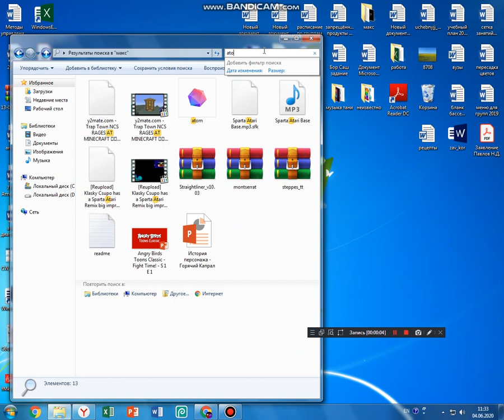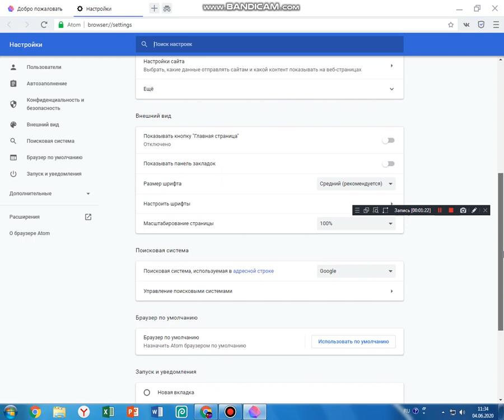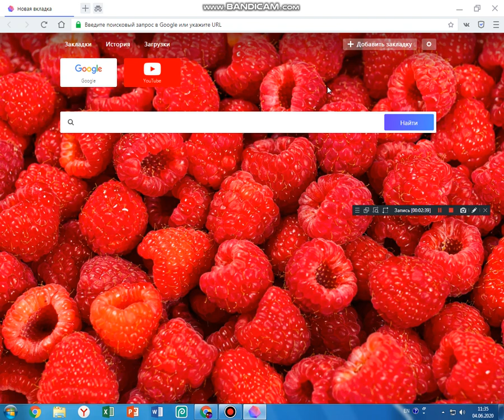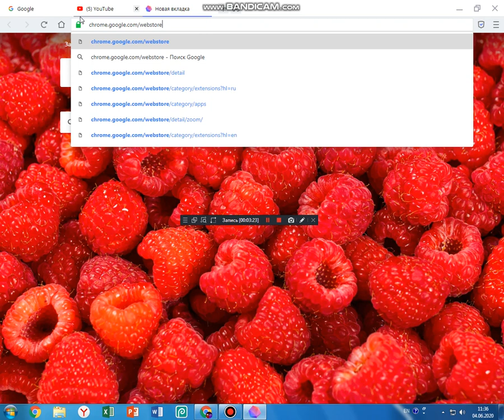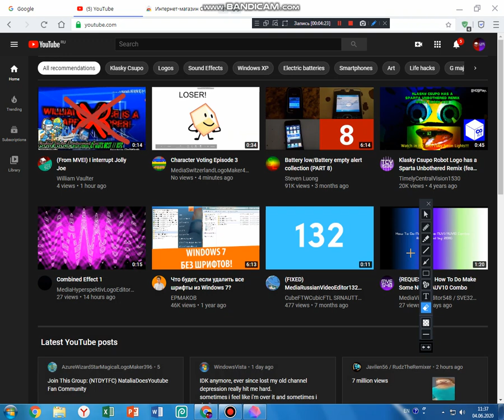Moving to...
Atom browser.
I do not own Atom browser, but it belongs to @mail.ru
Category - Entertainment
If you're wondering why i put this in my description, because youtube removed the categories down the bottom of the description.